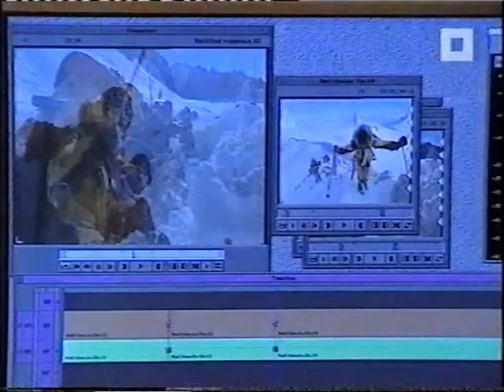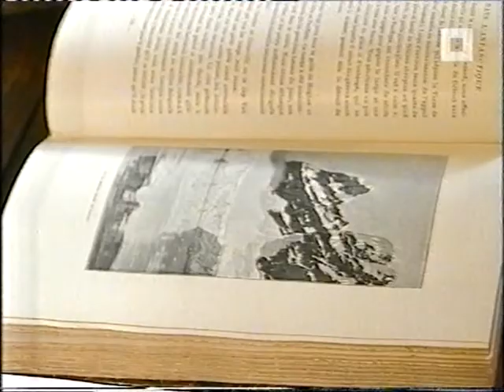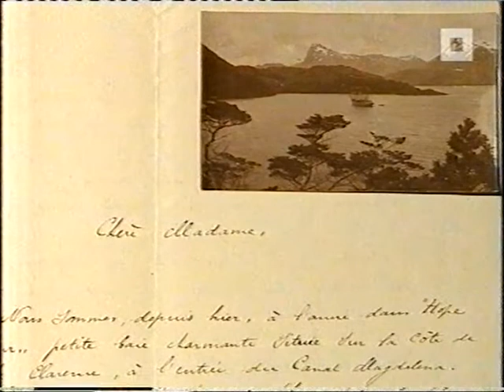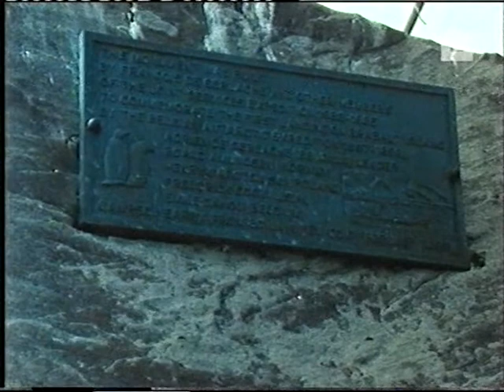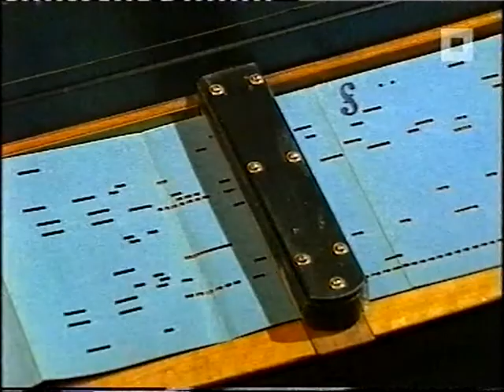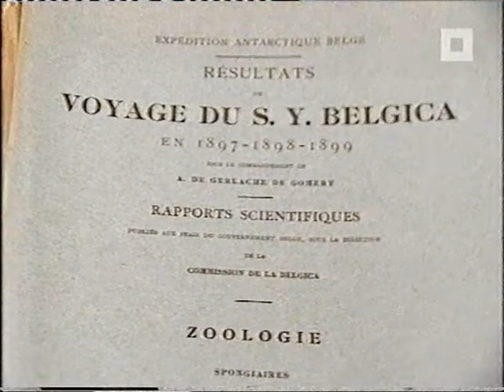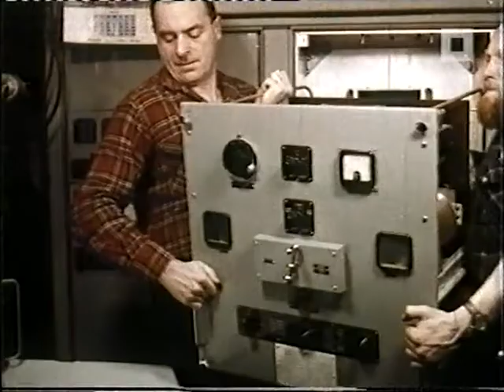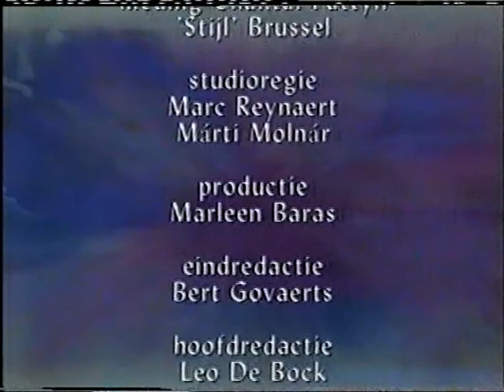HISTORIES - Het Doel, Niet De Hindernis